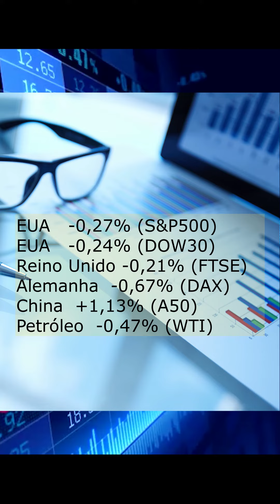Morning Call para Iniciantes 17/09/2021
ALERTA DE DIA DE NOTÍCIAS!